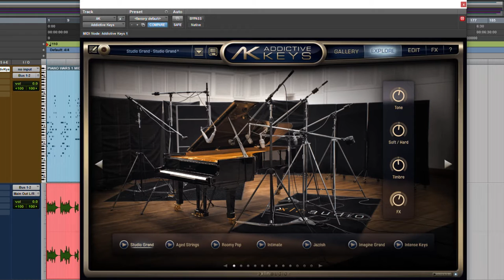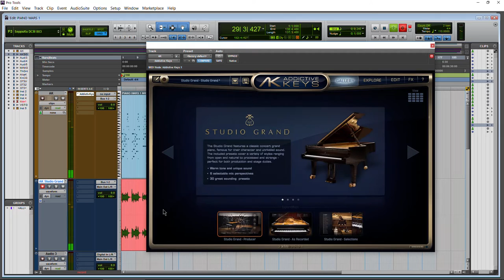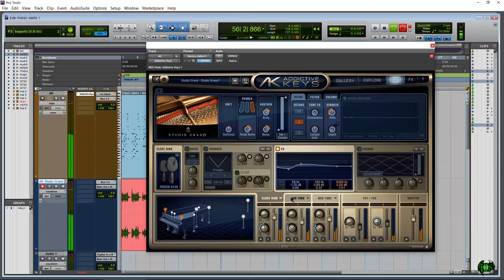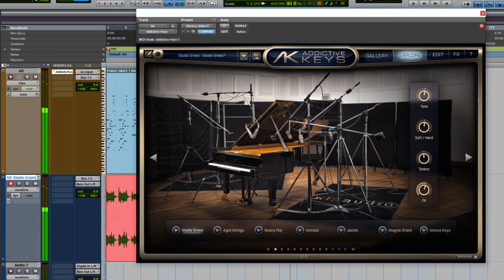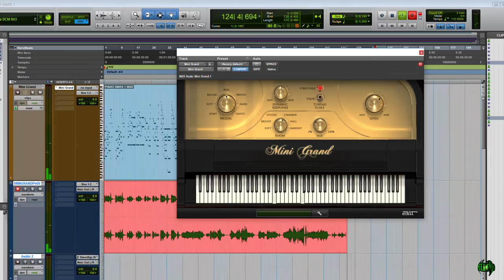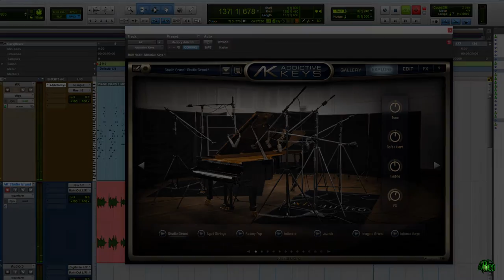PIANO WARS | AIR MINI GRAND vs. AK STUDIO GRAND [EP21]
AIR MINI GRAND vs. XLN AUDIO ADDICTIVE KEYS STUDIO GRAND! Two pianos enter, one piano leaves! YOU DECIDE! VOTE NOW! Who do you think won this epic battle! THERE CAN BE ONLY ONE!